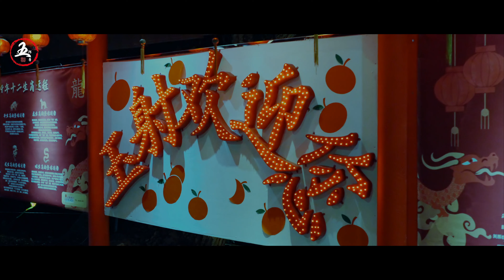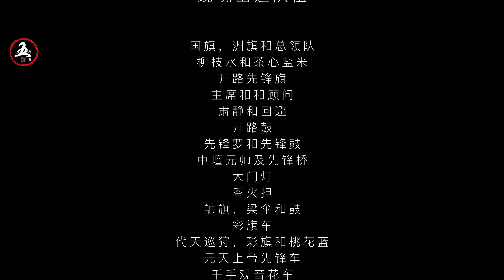玉射小村 - “ 北帝庙众神绕境” 2024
玉射小村 - “ 北帝庙众神绕境”
虽然已经拍摄完毕，也回到了新加坡。
也剪辑了一段视频。。（ Cinematic Trailer )
可是这一趟的感觉非常不一样。
感觉到玉射人民的热情。
人情味太棒了。。
决定又在制作这部短片， 描述我这一趟到玉射拍摄的经历和感觉。
希望你们会喜欢。
你们的赞和分享是我们最大的鼓励。